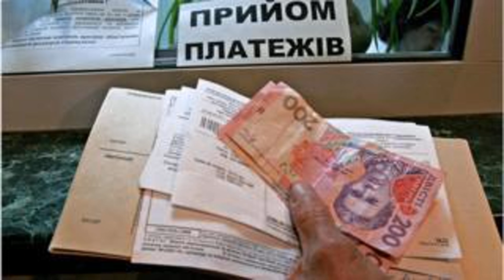Cash subsidies who, where and how to get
New accounting system will operate in parallel with the fact that the government introduced only a month ago, in January of 2019. It provides for cashless payments through "Sberbank" and the payment of the money saved at the end of the heating season.